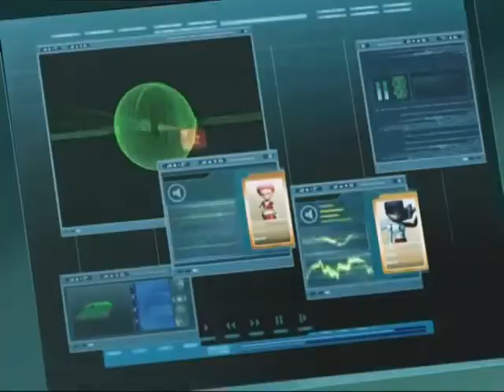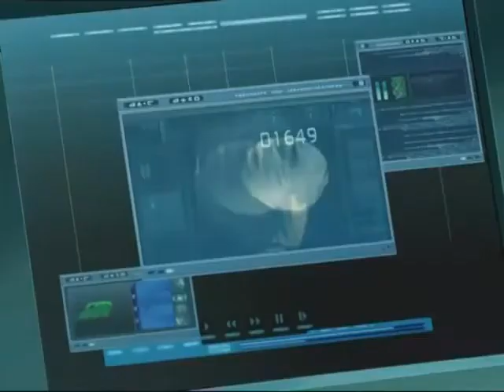XANA Possesses William - Code Lyoko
William's first trip on Lyoko is short lived as XANA seizes the opportunity to possess a new and inexperienced recruit.

Season 3 Episode 13 (Ep 65) "Final Round"